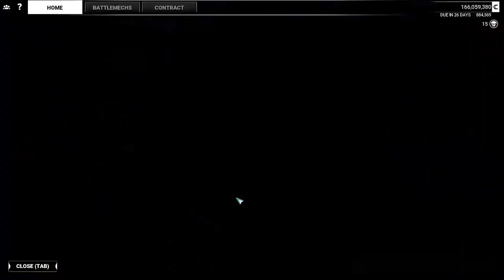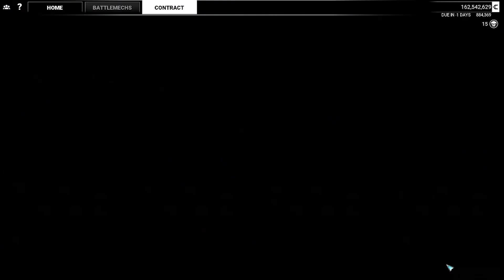MechWarrior 5: Mercenaries - Eps 28 | FleeWay Gaming | #40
▶️ We play MechWarrior 5: Mercenaries multiplayer. Featuring tips and information for newcomers to the game MechWarrior 5: Mercenaries, or anyone new to computer games and gaming. See MechWarrior 5: Mercenaries in-game before you buy.

▶️ How to install mods:
1. You may or may not need to set up an account at NexusMods. The free account is all you need.
2. Click the URL of the mod you want, scroll down on the page and click "Manual" download. Do not select any of the optional files if available.
3. Download the "Slow way" and save each .zip file in a location you can find later.
4. Unzip each file, and individually, copy the .pak document then paste it into the "User\Program Files\Epic Games\MW5Mercs\MW5Mercs\Content\Paks" folder.
5. If you chose to download "Paint Theme Saving" ensure the "Z" number in the .pak file name is higher than any other "Z" number in the Paks folder.

▶️ We take no responsibility for any software or mods you choose to download. We do not support, endorse, or recommend any software or game. You buy and download at your own risk. All games played are full versions of commercially available games purchased at full, or sale prices when available, by us. All videos are for entertainment and informational purposes only and are best suited for adult viewers.